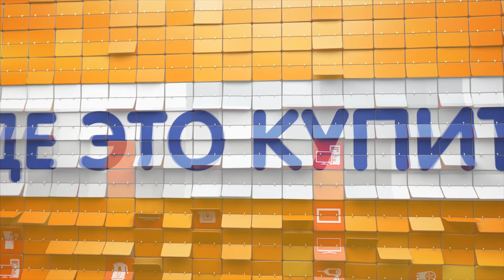Распаковка наушников Gembird MHS-G55 / Unboxing Gembird MHS-G55